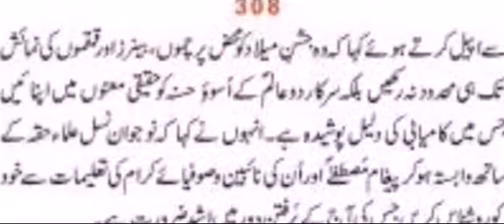Anjuman faizan e Raza poonch j&k India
Milad sharif juloos poonch 2015